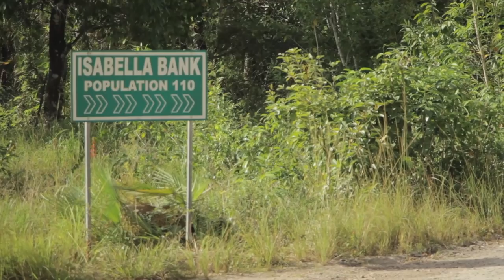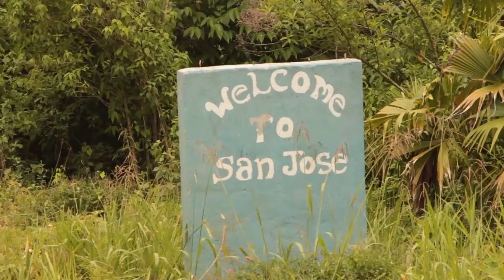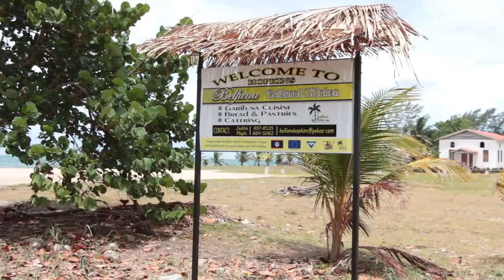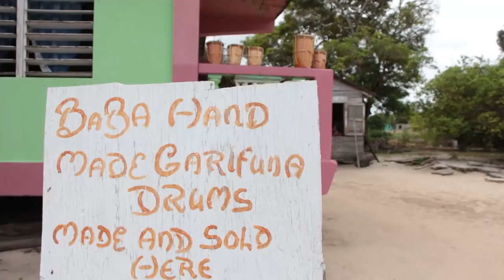Living in Rural Belize - Short Documentary